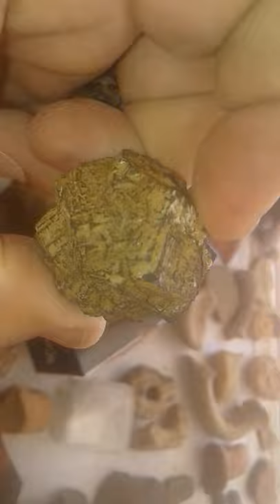CHACHOUR ABDELKADER - TAZGAIT- MOSTAGANEM-ALGERIA-06/09/2020